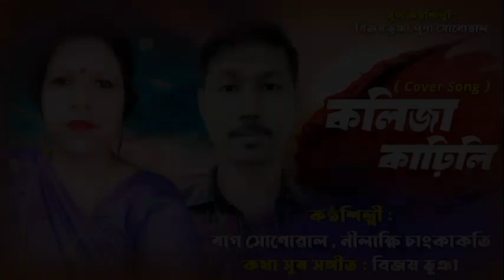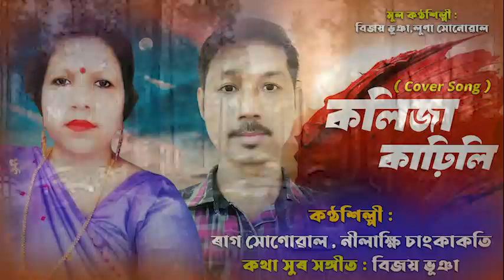kolija karhili(কলিজা কাঢ়িলি ) Singer: Nilakshi Changkakati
song.kolija karhili
Original singer Bijay Bhuyan n Luna Sonowal
cover by Nilakshi Changkakati.
Lyrics tune Music Bijay Bhuyan